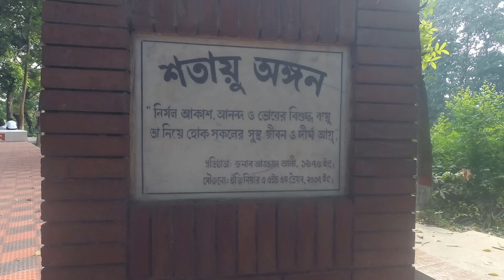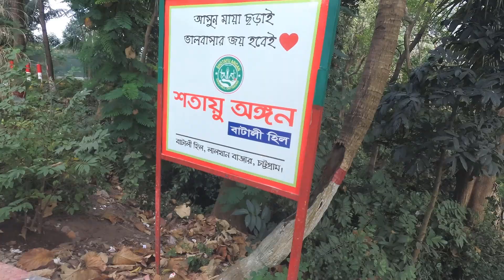জিলাপি পাহাড়। Batali Hill Chittagong Explore। Travel Vlogs। Rain Express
বাটালি হিল বা বাটালি পাহাড় বা জিলাপি পাহাড় চট্রগ্রাম বাংলাদেশ। যে পাহাড়ের উপর থেকে চট্টগ্রাম শহরের বেশিরভাগ অংশ দেখা যায় অবহাওয়া ভাল থাকলে বঙ্গোপসাগর দেখা যায়। কিভাবে যাবেন কি কি দেখবেন বিস্তারিত সব কিছু থাকছে এই ভিডিও তে